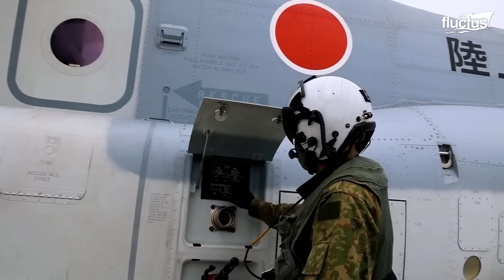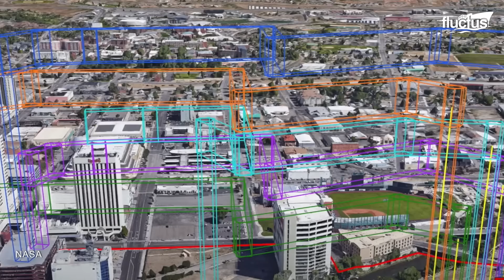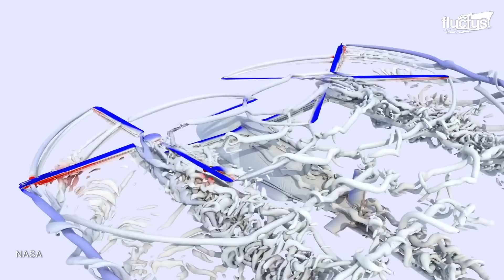Why Only Japan is Allowed to Buy this $100 Million US Transformers Helicopter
Welcome back to the Fluctus Channel for details on the capabilities of the V-22 and various other advancements in the technology of the Multirotor aircraft that motivated the Japanese to purchase these $100 Million aircraft